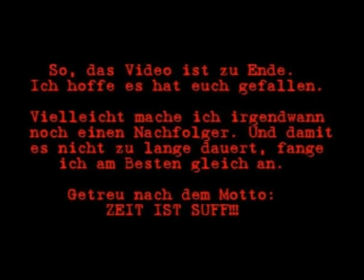GTA San Andreas Stunts #1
That's my first GTA San Andreas BMX Stunt Movie.
NO CHEATS, NO MODS, NO.

I know that aren't good stunts and I never said that, but notice, the video is "very" old and I made this video for fun, so dont blame me or my stunts. I am NO professional GTA SA stunter!